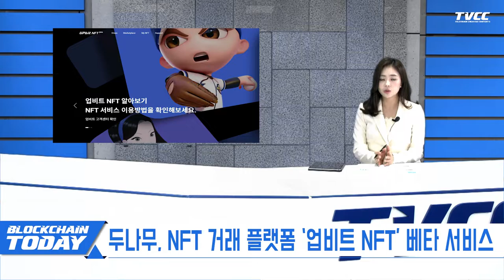두나무, NFT 거래 플랫폼 '업비트 NFT' 베타 서비스